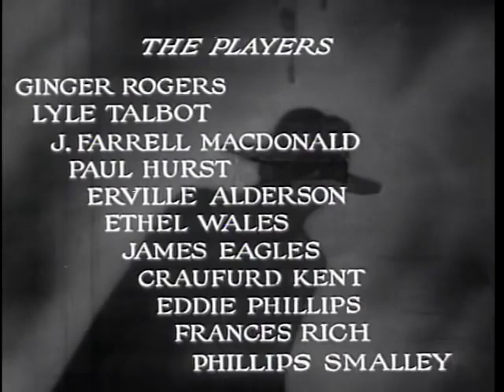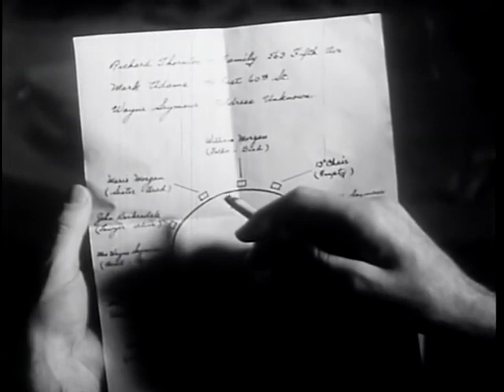Il cinema dei grandi attori - "The thirteenth guest" (1932)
Ginger Rogers in 'The Thirteenth Guest' by Albert Ray

Starring: Ginger Rogers (Lela/Marie Morgan), Lyle Talbot (Phyl Winston)

Plot

Thirteen years before the events narrated in the film, the millionaire owner of a beautiful house had organised a dinner party for thirteen people but one of them did not show up. The chair of the thirteenth guest, whom nobody knew, therefore remained empty. Now, after thirteen years, the owner has died leaving a large part of his estate to this very stranger.   And someone is killing all the other guests one by one and placing their dead bodies at the table, each in the same place he occupied at that dinner so many years before...

Ginger Rogers in "The Thirteen guest" ( "Il tredicesimo invitato") di Albert Ray

Genere: giallo
Attori principali: Ginger Rogers (Lela/Marie Morgan), Lyle Talbot (Phyl Winston)

Trama

Tredici anni anni prima degli eventi narrati nel film, il padrone milionario di una splendida casa aveva organizzato una cena per tredici persone ma uno di essi non si presentò. La sedia del tredicesimo ospite, che nessuno conosceva, rimase dunque vuota. Ora, dopo tredici anni, il proprietario è morto lasciando gran parte del suo patrimonio proprio a questo sconosciuto.   E qualcuno sta uccidendo uno ad uno tutti  gli altri ospiti e mettendo i loro corpi morti a tavola, ognuno nello stesso posto che occupava in quella cena di tanti anni prima...